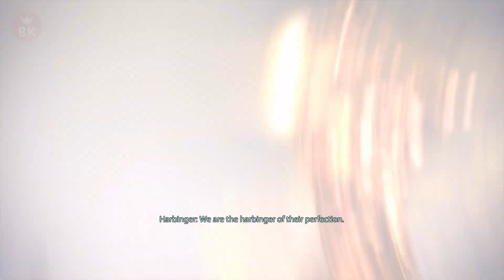Let's Play Mass Effect 2 - The Collectors (E17)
Welcome to my Let's Play Mass Effect 2. The game is a first person shooter, adventure game set in space. In Mass Effect 2, the Normandy was blown up by an unknown ship and Cerberus revived you from the dead.

- ♪ Intro + Outro ♪ -